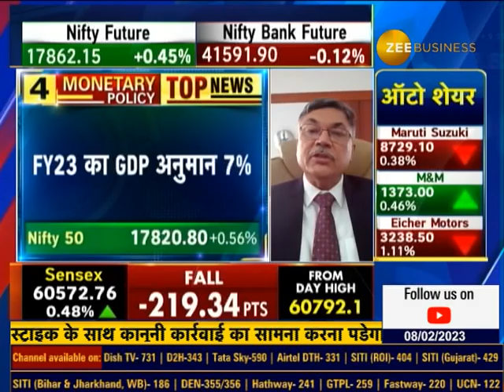Will the FY24 target of Inflation And Growth be achieved? know Mr. IBA Ceo Sunil Mehta's Opinion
📢RBI मॉनेटरी पॉलिसी को कैसे समझें?

ग्रोथ और महंगाई के FY24 के लक्ष्य हासिल कर पाएंगे?

जानिए IBA के CEO, सुनील मेहता की राय...